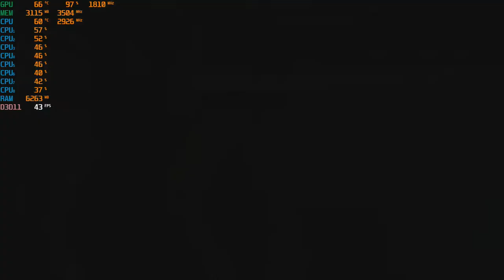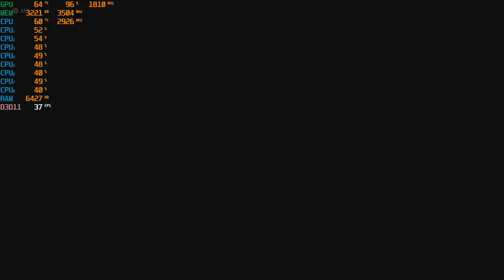Tom Clancy's Ghost Recon Breakpoint Beta - With The GTX 1050 TI at 1080p + The Intel I7 860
-17:50 1080p low

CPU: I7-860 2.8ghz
GPU: Zotac GTX 1050 TI
Psu: APEVIA ATX-BT550W (550w)
Ram: 10gb ddr3 1333mhz